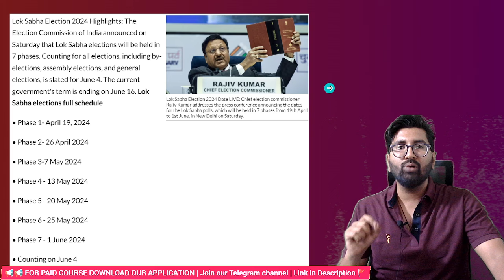SSC JE 2024 EXAM POSTPONED ? notification date ? SSC JE 2024 Notification ?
SSC JE 2024 NOTIFICATION - आचार संहिता/Code of conduct लगने वाली है | EXAM DATE ? RAVINDRA SIR
CSEB JE NOTIFICATION 2023 | CSEB JE NEW VACANCY 2023 | CSEB JE UPCOMING VACANCY ELECTRICAL| CSEB JE ELECTRICAL
CSEB JE - ELECTRICAL | CSEB | CSEB JE | CSEB JE Previous year Question
SSC JE 2023 | SSC JE 2024 RECRUITMENT | SSC JE SYLLABUS | SSC JE PAPER PATTERN | ssc je form-filling start
RRB JE 2023 | RRB JE 2024 RECRUITMENT | RRB JE SYLLABUS | RRB JE PAPER PATTERN
PSPCL JE 2024 | PSPCL JE 2024 RECRUITMENT | PSPCL JE SYLLABUS | PSPCL JE PAPER PATTERN

Welcome to MasterPlus Education Official YouTube Channel,
Here You Get Free Live Classes Of All Engineering Exams like SSC JE, RRB JE, JSSC JE, ONGC, MP SUB Engineer, UPRVUNL AE & All State JE/AE 2023 Exams . Here You All Get Most Experienced Faculty of India.